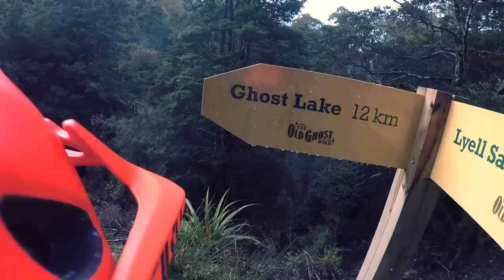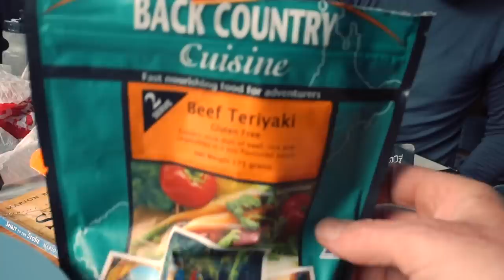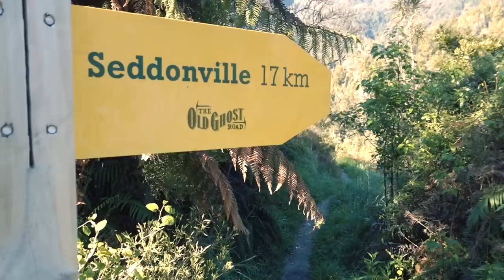Bikepacking the Old Ghost Road, N.Z.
A recent trip Bikepacking (flash name for Mountain Biking with luggage) the Old Ghost Road in the North West corner of the South Island of New Zealand.